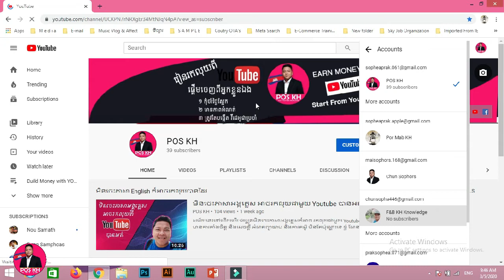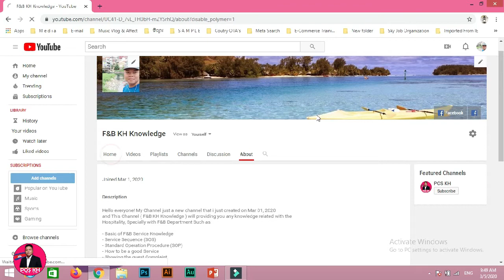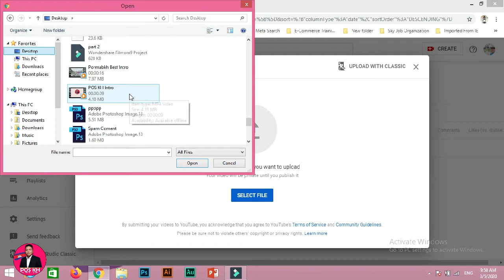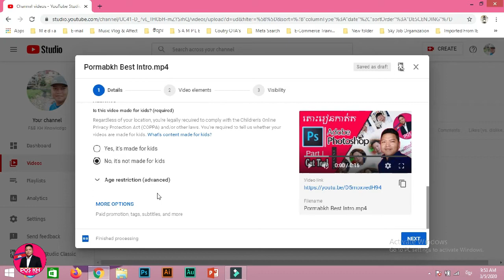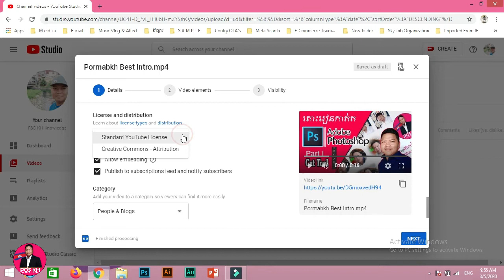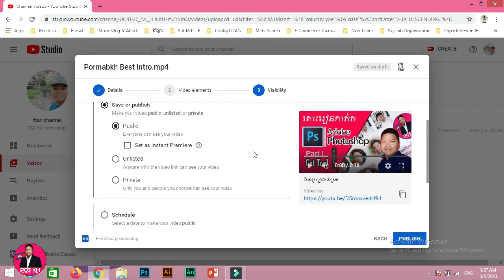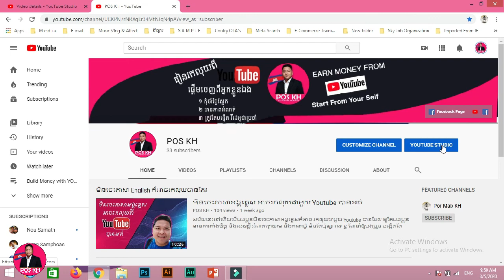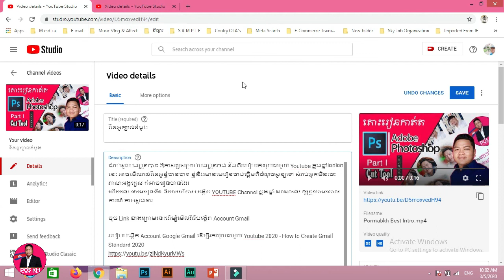តោះរៀនរកលុយជាមួយ​ YOUTUBE 2020 Part 3 | How To Make Money On YOUTUBE 2020 Part 3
ជំរាប់សួរ បងប្អូនបាទ ឪកាសល្អសម្រាប់បងប្អូនចង់ ដឹងពីរបៀបរកលុយជាមួយ Youtube ក្នុងឆ្នាំ២០២០ នេះ អាចមើលរាល់វីដេអូខ្ញុំបានបាទ ខ្ញុំនឹងមានមេរៀនចាប់ផ្ដើមពីចំណុចសូន្យទៅ សំរាប់អ្នកមិនចេះភាសាអង្គគ្លេស ក៏អាចរៀនបានដែរ
ហើយនេះ ជាមេរៀនទី​១ និយាយពីការ បង្កើត YOUTUBE Channel ក្នុងឆ្នាំ ២០២០នេះ ឲ្យត្រូវតាមគោលការណ៏ តាមស្ដង់ដារ
ហើយនេះក៏ជាមេរៀន ការបង្ហោះវីដេអូ ការដាក់ចំណង់ជើង

ចុច Link ខាងក្រោមនេះដើម្បីមើលវិធីបង្កើត Account Gmail

វីដេអូជាច្រើនទៀតនិយាយពីការរកលុយពី YOUTUBE

Wonderful thank for any watching all my video
i wish all of you success for all your goal in 2020

Best Regarding
POS KH Channel